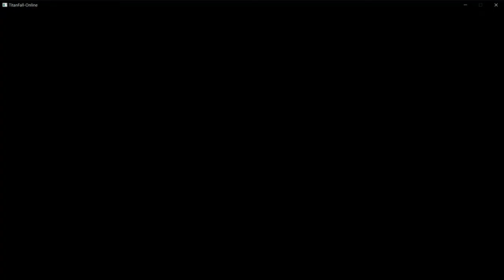[타이탄폴 온라인] - 4일차 라이브 하이라이트 #15